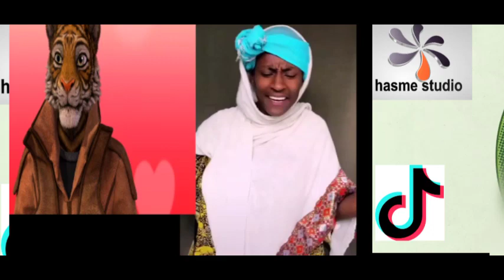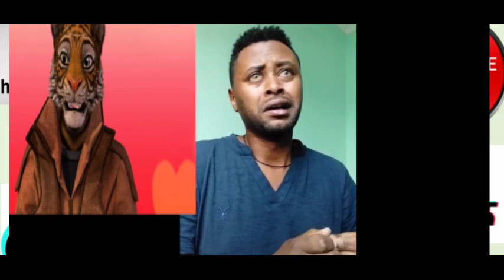ቴዲአፍሮ በእነ ጀኒራጋ ደማቅ አቀባበል ተደረገለት New viral habeshan viral tik tok video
new viral habeshan tik tok video

ebs,funny ethiopian comedy,Addi2021s Review,ethiopian funny tiktok videos,new ethiopian tiktok,new ethiopian tiktok 2020,ethiopian funny videos
official, ዮኒ ማኛ yoni magna, ጂጂ ኪያ gege kiya, Yotube, Tst App, Yesuf App, wollo tube, Nuro Bezede (ኑሮ በዘዴ), Hope intertaiment, miko mikee,
Ethio Times, Addis Monitor, Marsil Tv worldWide, Somi, Yeneta Tube, Nahoo tv, jtv, kana Television Abel birhanu (የወይኗ ልጅ), Abel birhanu,
zehabesha, top media, አረብ ሀገር, ስደ, ሳውዲ,ቤሩት, የመን, ethiopian, abiy ahmed, donald tranp, america, ethiopia, prisedent, ebc, ebs, etv, walta, fana,
betoch comedy, betoch drama, comedy, seifu on ebs, entewawekalen wey, areb, saudi, kuiylt, yemen, dubai, berut, saud arebia, saudi ethippia,
qontsla, samsung, android, apple, yeneta tube, ethio tube, yesuf app, tst app, fast mereja, miko mikee, habesha prank, world news, bbc world,
bbc ethiopia bbc, saba ethio tube, afrika, cnn, cctv, amharic, breaking news tv, አቤል ብርሀኑ, ዘሃበሻ, አብይ #2,Ethiopian TikTok Dance,Ethiopian Girls
tik tok funny,eritrean tik tok hani eyob,eritrean tik tok dance,eritrean tik tok music,eritrean tik tok yordanos,eritrean tik tok